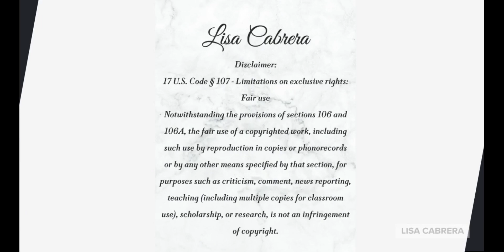Measles Outbreaks in the US and UK: Health Concerns and Response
Learn about the recent measles outbreaks in both the United States and the United Kingdom, raising significant health concerns. We discuss the factors contributing to these outbreaks, the importance of vaccination, and the efforts being made to control the spread of this preventable disease.